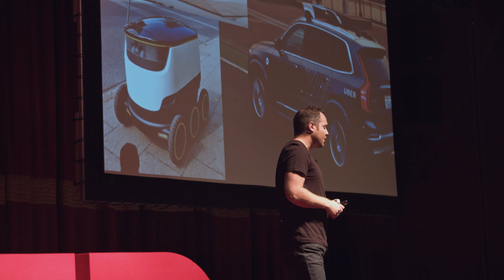The Role of Design in our Autonomous Future | Ben Brautigam | TEDxHarrisburg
We traditionally view technology as a set of tools with which we voluntarily control and use. Our future, however, demands technology become tools we live amongst — and the critical piece to this new symbiotic relationship is design. Ben Brautigam is the Head of Design at Measure, a leading aerial intelligence company in the commercial drone industry. Prior to joining Measure, Ben co-founded Airnest, a startup dedicated to providing simple and approachable tools for drone flight planning. Ben is a seasoned UX and UI designer and attained his Master's degree from The George Washington University with a focus on technology leadership. This talk was given at a TEDx event using the TED conference format but independently organized by a local community.